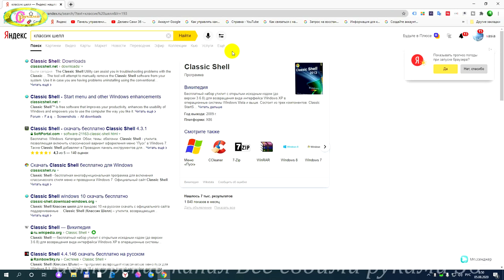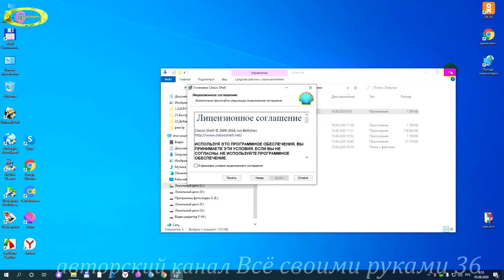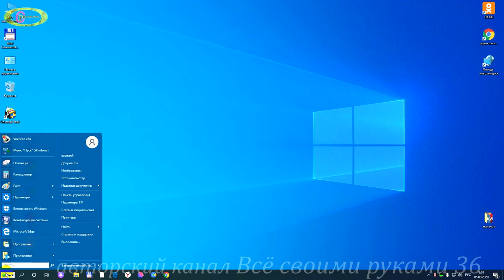Классическое меню пуск windows 10.Как изменить меню пуск в windows 10 на меню пуск как в windows 7.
Как изменить меню пуск в windows 10 на меню пуск как в windows 7 для удобства работы.Это классическое меню пуск windows 10 будет напоминать работу с компьютером windows 7.